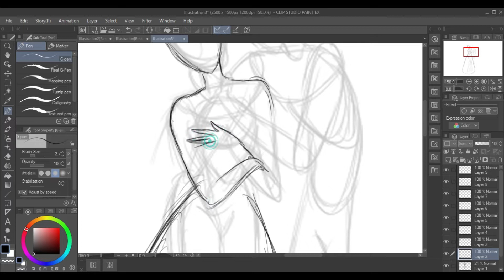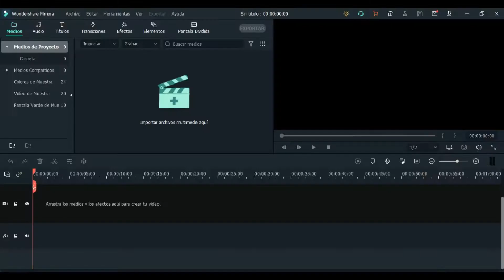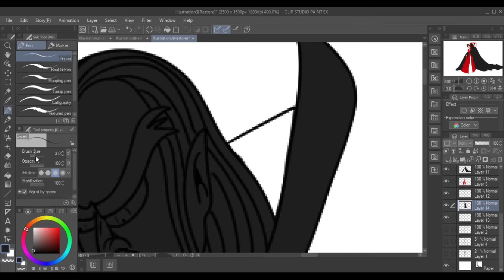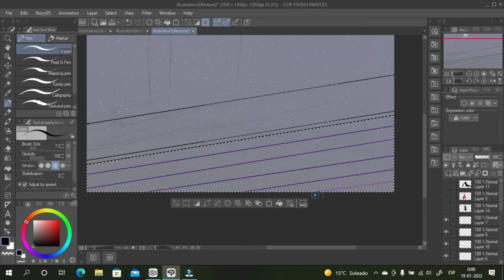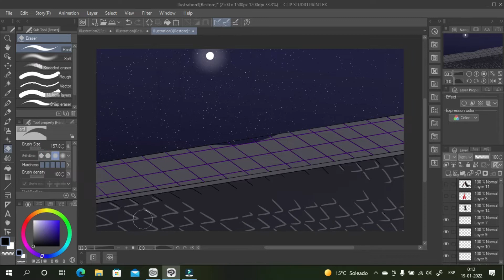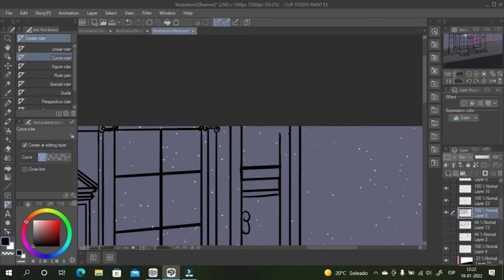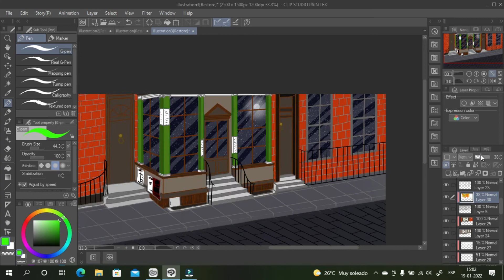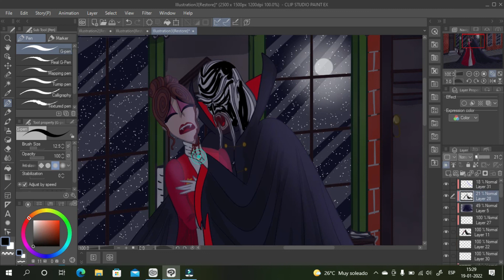Speed Draw, Drácula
Speed Draw of the classic Bram Stoker's Novel, Drácula